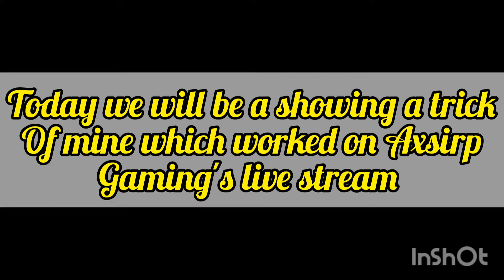𝐓𝐑𝐈𝐂𝐊 𝐓𝐎 𝐆𝐄𝐓 𝐈𝐂𝐎𝐍𝐈𝐂 𝐈𝐍 𝐑𝐞𝐚𝐥 𝐌𝐚𝐝𝐫𝐢𝐝 𝐏𝐚𝐜𝐤 || 100 𝐫𝐚𝐭𝐞𝐝 𝐑𝐎𝐍𝐀𝐋𝐃𝐎😱 || 𝐓𝐡𝐢𝐬 𝐭𝐫𝐢𝐜𝐤 𝐰𝐨𝐫𝐤𝐞𝐝 𝐨𝐧 𝐋𝐢𝐯𝐞 𝐒𝐭𝐫𝐞𝐚𝐦💥